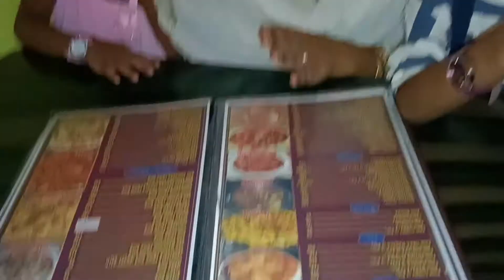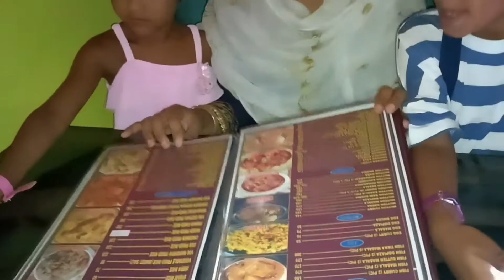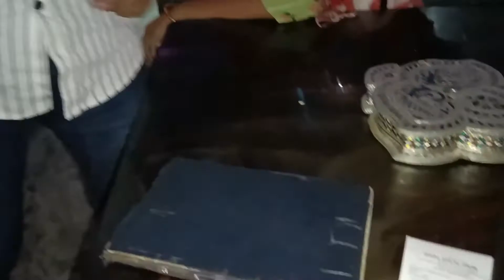DSLR from YouTube | 1st Mission complete